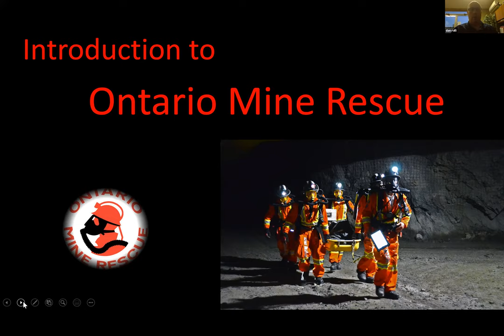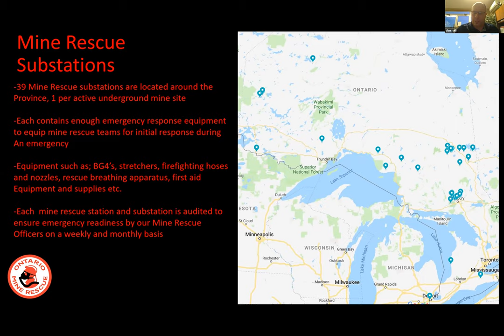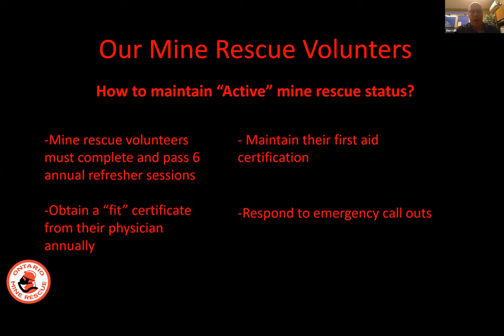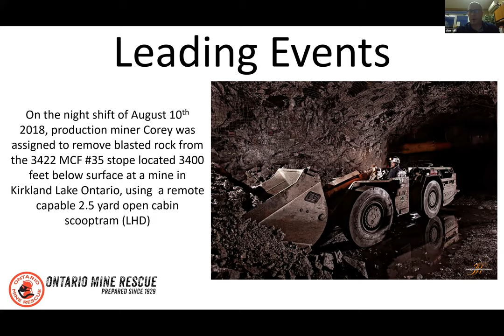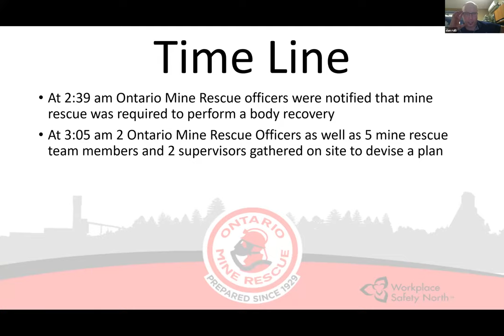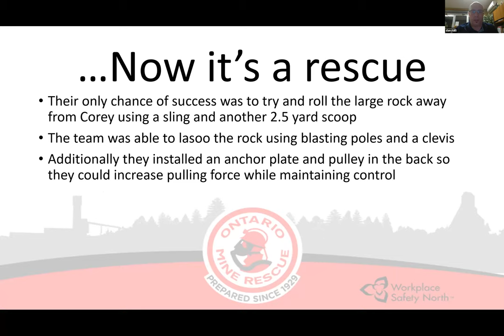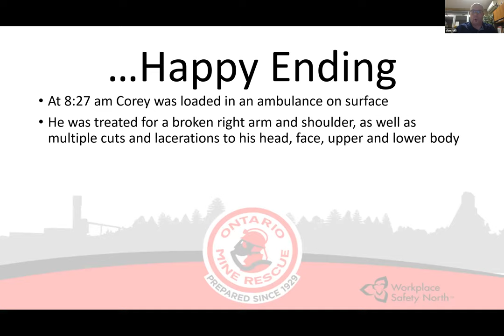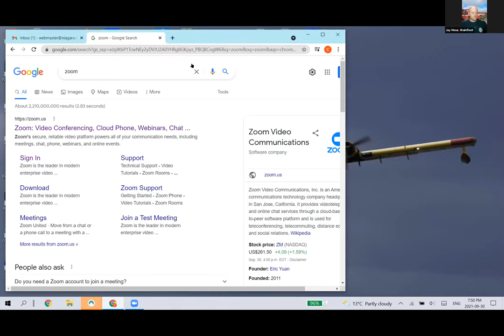September 2021 NDFFA Meeting - Dan Rulli - Ontario Mine Rescue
Watch the September meeting of the Niagara District Firefighters Association. Education was provided by Dan Rulli of Ontario Mine Rescue you will also see the Striking Committee Report given.